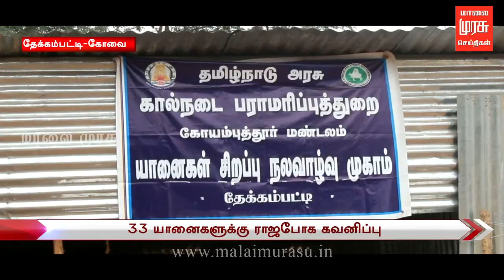கோவை - தேக்கம்பட்டியில் புத்துணர்வு முகாமில் மௌத் அர்கன் வாசிக்கும் யானை..